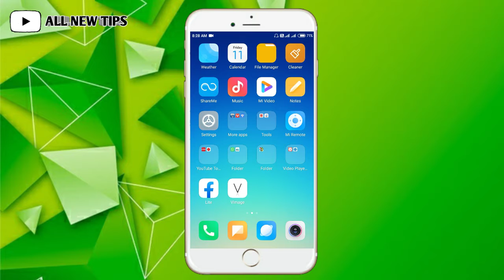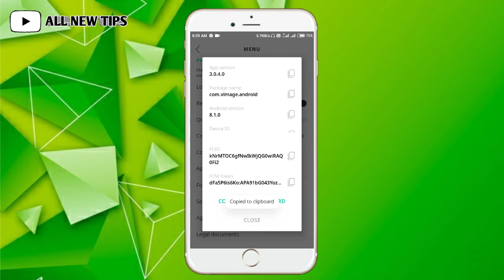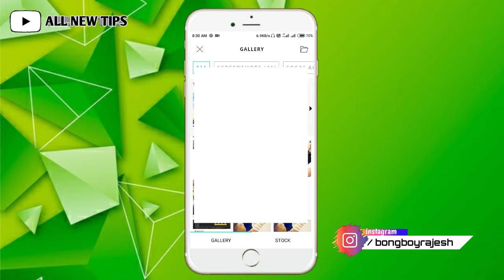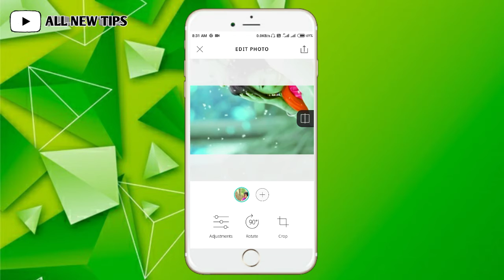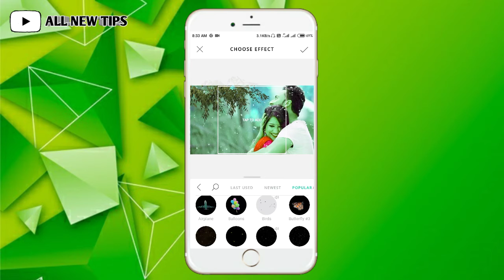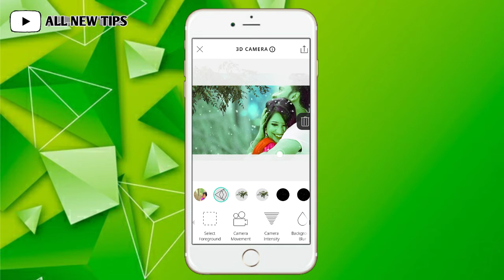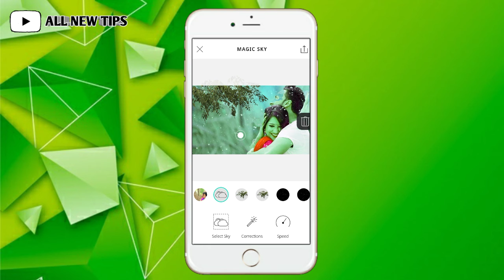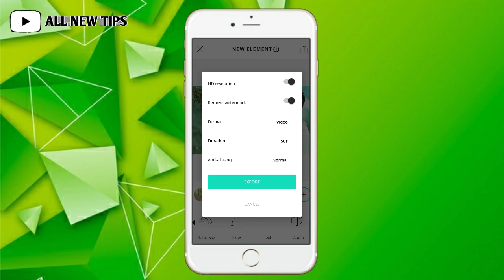Solve all problem of you vimage app ।Vimage photo Editing Tutorial 2020 । AllNewTips।Vimage apk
VIMGE apk থেকে কি করে Edit করবেন শিখেনিন । সমস্ত প্রবেল সলব আজকের ভিডিওতে (Vimage)

◆~Tags~◆
How to use vimage app, effect download problem vimage app, Solve all problems of vimage app, Tech bongo, vimage watermark remove, Adnan Hasan
AllNewTips Vimge all Tips